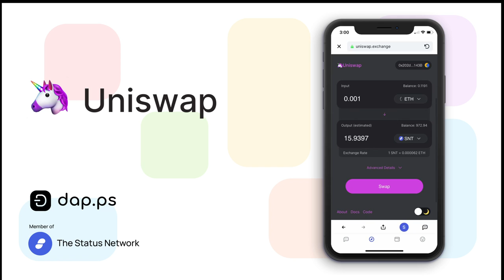Mobile Defi with Dap.ps: Uniswap - An Unstoppable Decentralized Exchange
Dap.ps is on a mission to make the most useful, mobile-optimised and beautifully-made products on Ethereum accessible to everyone.